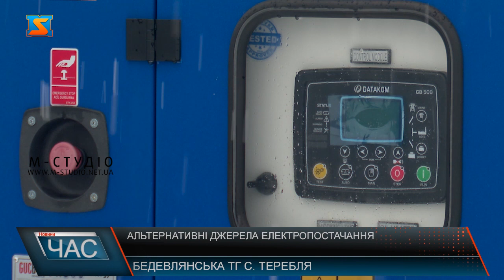Альтернативні джерела електропостачання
Буштинська громада  - єдина громада Тячівського району, що співпрацює з USAID «ГОВЕРЛА».  За час співробітництва вдалося реалізувати чимало ініціатив, зокрема забезпечення альтернативних джерел електропостачання для комунальних закладів громади.  У Тереблянському закладі освіти – всі комунікації залежать від електропостачання – тому установа була у пріоритеті.  Генератор здатен забезпечити безперебійне постачання енергії впродовж 12-ти годин та працювати для декількох  будівель одночасно.  У школі також почали економно використовувати енергію, аби заощадити електропостачання. Та в подальшому планують перейти на опалення на альтернативних джерелах.  USAID «ГОВЕРЛА» продовжує фінансово підтримувати громаду, та реалізовувати масштабні проєкти на її теренах.  У громаді дбають про забезпечення належних умов для здобуття освіти, проживання переселених українців та  безперебійної роботи об’єктів критичної інфраструктури.